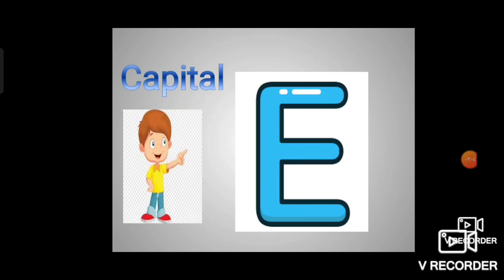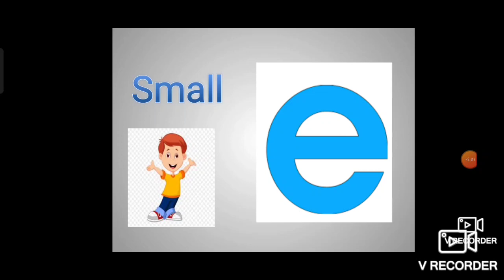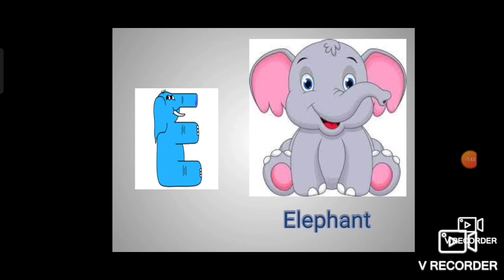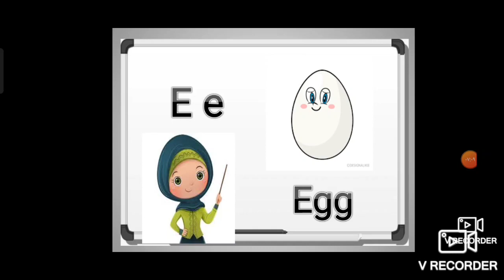حرف ال E e خلى جرس الفون يرن 😍😂 ما تيجوا نشوف 😍 و مننساش نكرر سوا عشان ننطق صح 😍